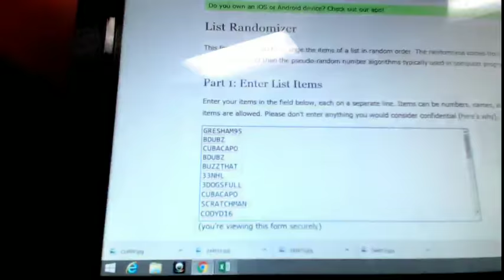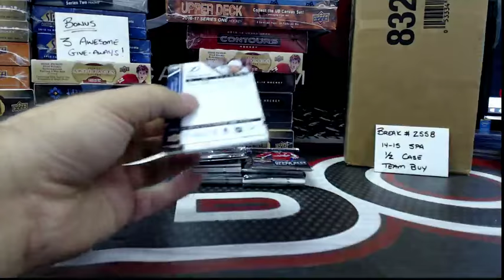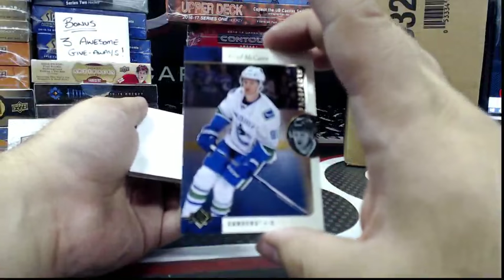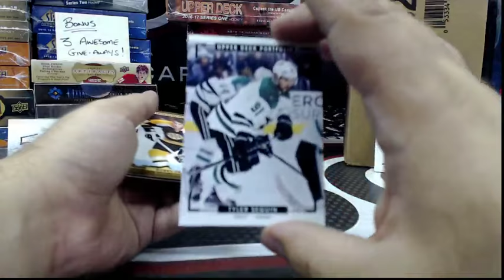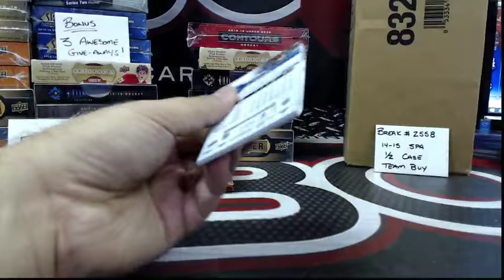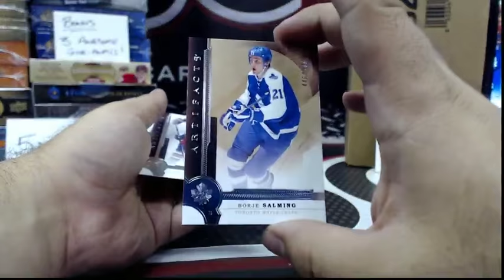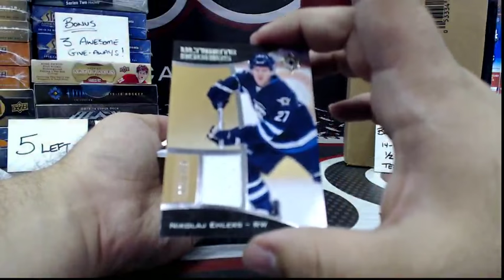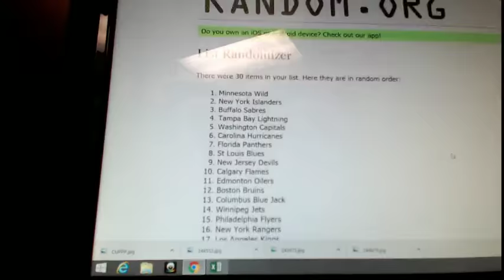Outoftheboxbreaks Break #2559- SPECIAL 10 BOX MIXER RANDOM #2 (15-16 THE CUP SPOT GIVEAWAY)